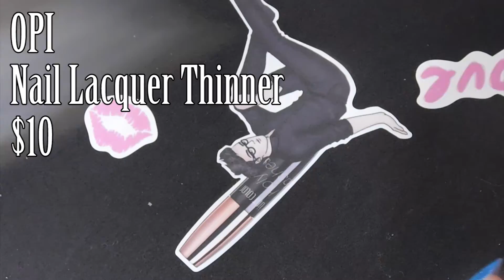rant + mini Ulta haul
Nail art brush set $2.99
OPI nail lacquer thinner $10
Butter London + Pantone Color of the year collection 2017 $19
Sally Hansen Nail Polish $2.99:
Orchid Around
Green Thumb
Mellow Yellow
Tickled Pink
Skinfood Gummy bear hand gel $8
Morgan Taylor No way rose $9
Models Own lip sealer $8.99